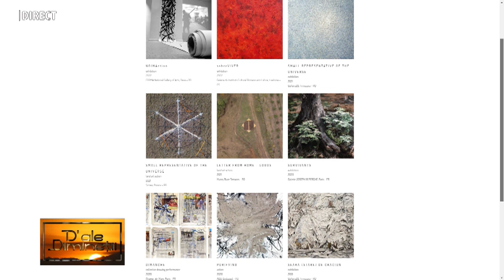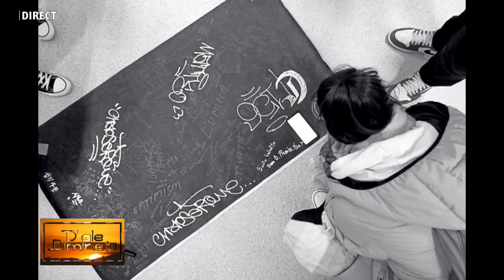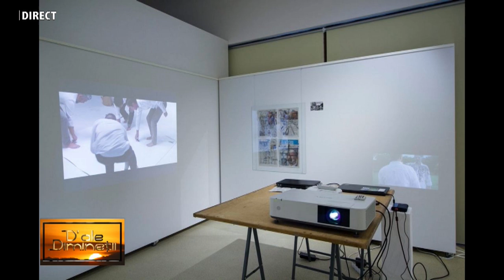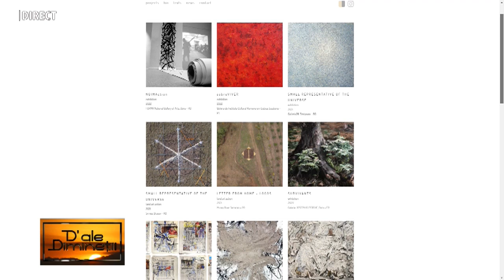D ale diminetii - ANDREI ROSETTI - 13 FEBRUARIE 2024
prof. ANDREI ROSETTI, artist plastic grupul NOIMA la HUNEDOARA 1 TV la emisiunea „D’ALE DIMINEȚII”, realizată de IOANA POP.